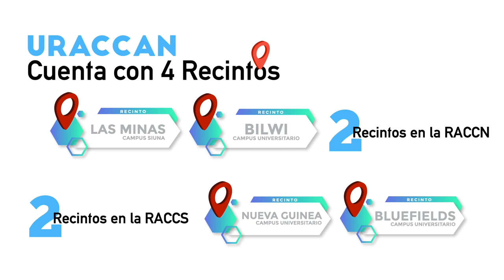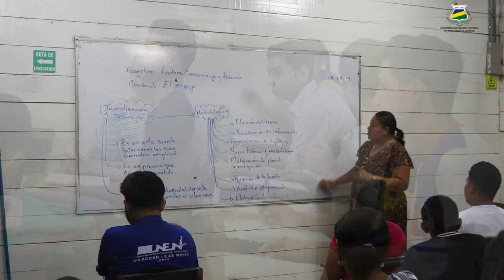URACCAN comprometida con el cumplimiento de la Evaluación y Acreditación institucional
Con el proposito de fortalecer el modelo de universidad comunitaria intercultural y reinvindicar el derecho de una educación pertinente, aterrizada y  coherente con las realidades y contextos de los pueblos indígenas, afrodescendientes y mestizos de la Costa Caribe, la uraccan, en cada uno de sus territorios camina con pasos firmes hacia el proceso de verificación de obligaciones mínimas de calidad, establecidos en la ley 704, la cual asegura el cumplimiento de la calidad en la educacion superior.